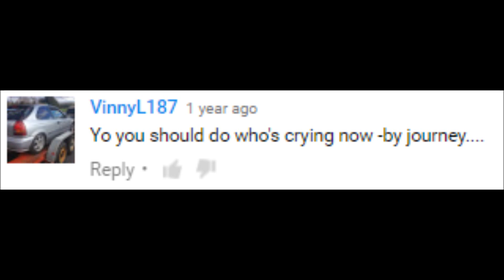Hip Hop Sampling Series - Episode 9 - Who's crying now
Sample : Who's crying now - Journey